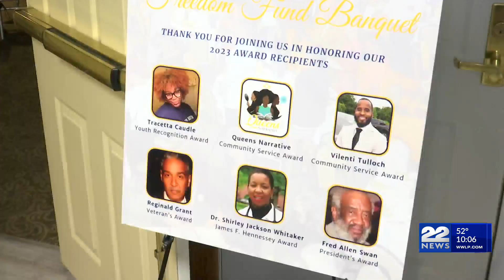NAACP holds 105th 'Freedom Fund Gala' at Ludlow Country Club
An evening of recognition in Ludlow for community leaders who've made a difference fighting for justice and freedom.